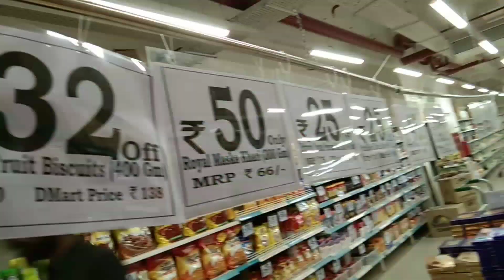आशापुरा माता मंदिर | Aashapurna Mata Mandir Manpur | Vlog 52 | Hoshiyar Singh Vlog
आशापूर्णा माता जी का मंदिर जिला ग्राम मानपुर तहसील महू, इंदौर में पहाड़ी पर स्थित है और काफी प्राचीन है। (राजा मान सिंग की कूलदेवी)